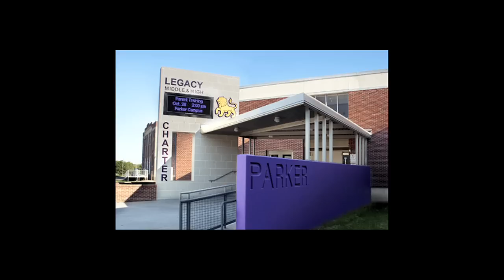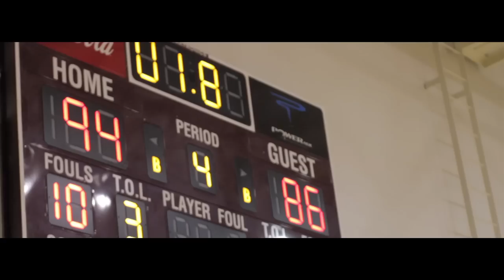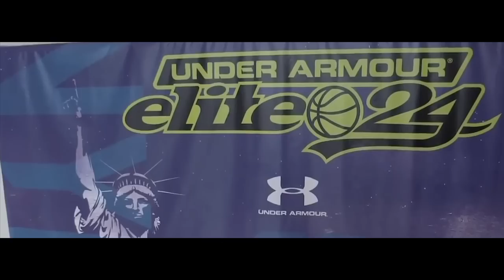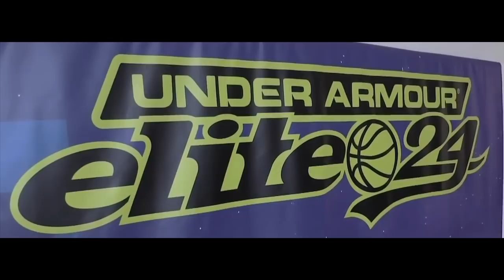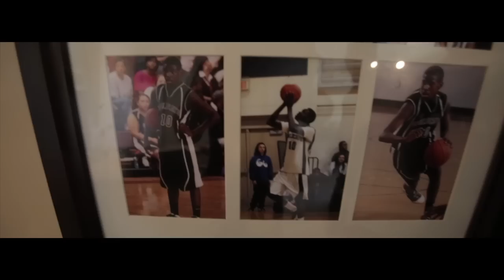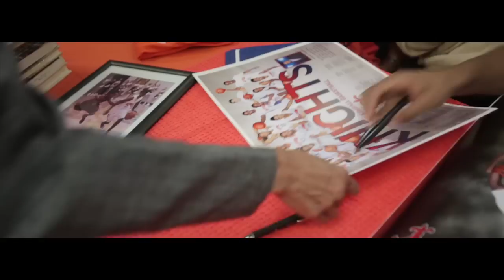Jawun Evans' Journey To Becoming A TOP HS POINT GUARD | THE BEAUTIFUL STRUGGLE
Jawun Evans journey to becoming one of the top High School Point Guards...
Additional Footage and Special Thanks : @bradballislife, ballislife south, courtside hoops, courtcred, gym rat insider, on the radar hoops, hoopscene, playmaker mixtape.